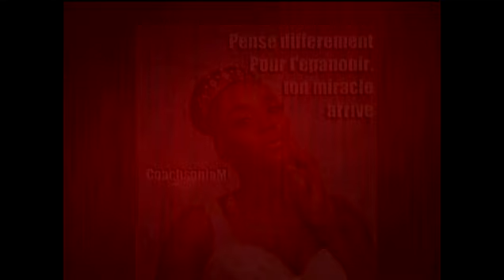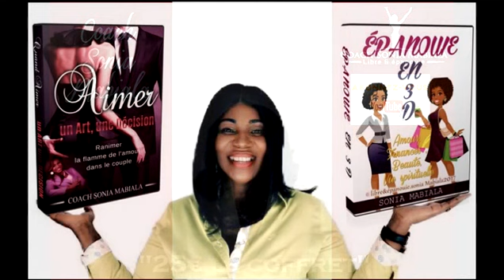Transforme ta souffrance en puissance !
Coach de vie - Conférencière -Motivatrice de masse - bouleverse les mentalités face aux confusions, handicaps spirituels; émotionnels etc C'est pour la liberté que Christ nous affranchi: